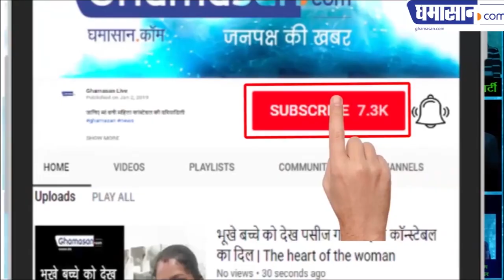How is this election ये कैसा चुनाव, जिसमें चौकीदार मुददा बन गया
Specialshow by RajeshRathore ये कैसा चुनाव, जिसमें चौकीदार मुददा बन गया